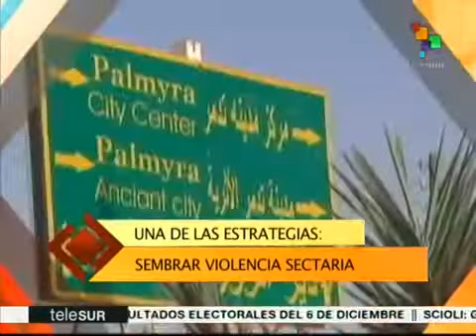Poder | "Poder" Quinto Episodio | 2015-10-29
Injerencia de EE.UU. en Latinoamerica y Medio Oriente

Presentado por: Wafa Saraya de Al Mayadeen y Abraham Istillarte de TeleSUR
Producido por: Producción conjunta entre Al Mayadeen y TeleSUR